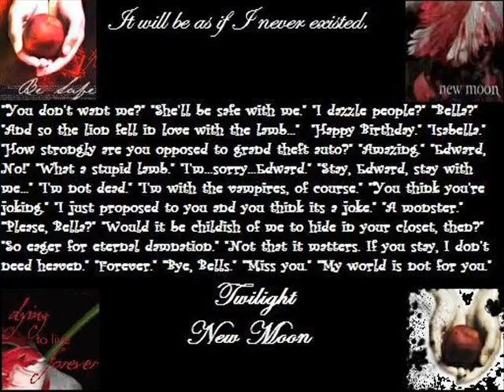Red Mist - Twilight Soundtrack [HQ]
This is the Twilight Soundtrack Red Mist...
I really like it, what about you?
I just put some Photos in.. :)